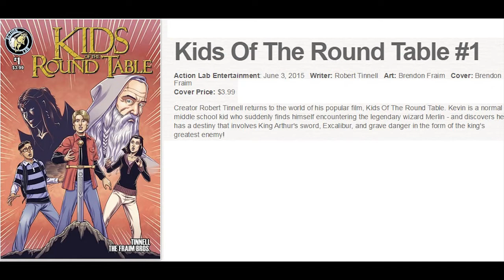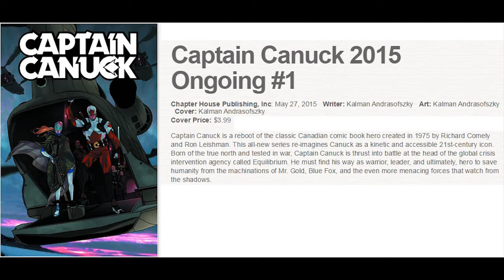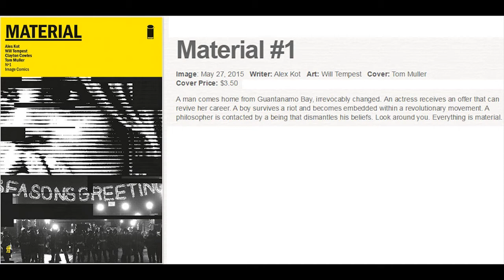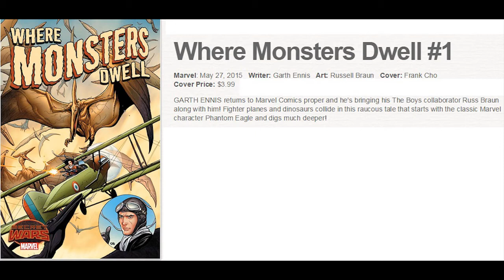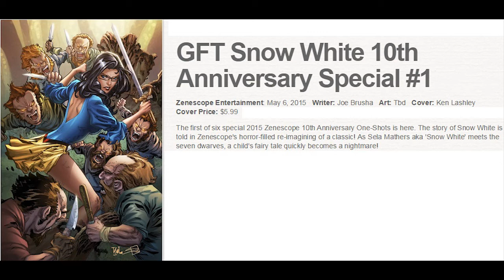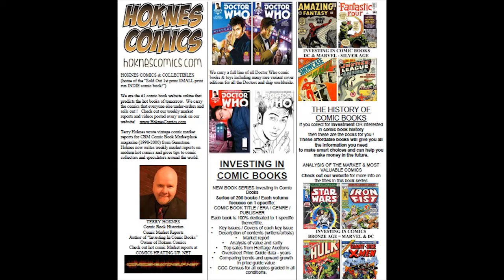2015 New Comics Releases 5 May 27 Infinity Gauntlet Inferno Granov Secret Wars 2099 Old Man Logan Ca